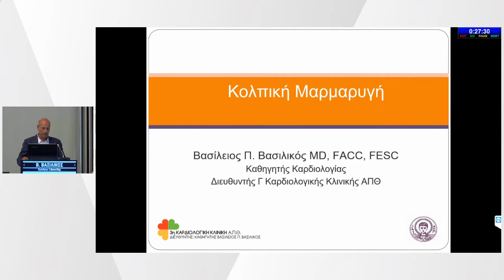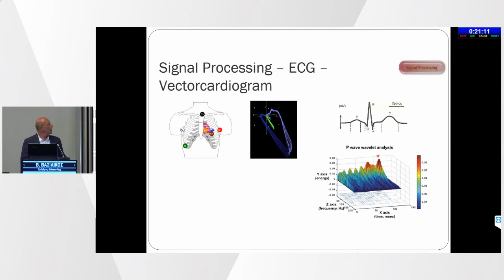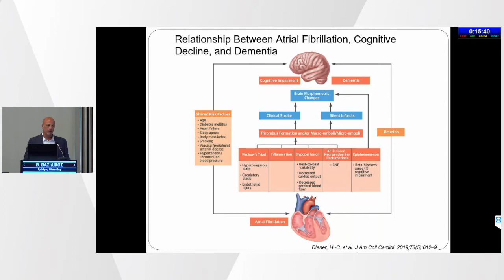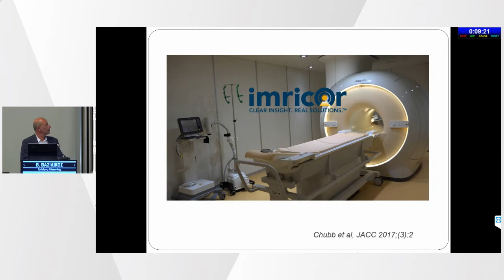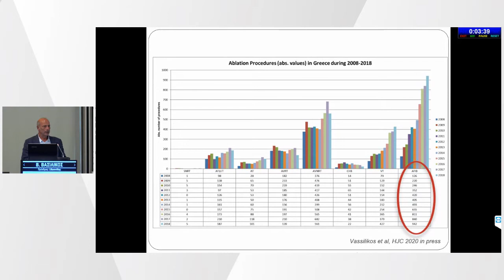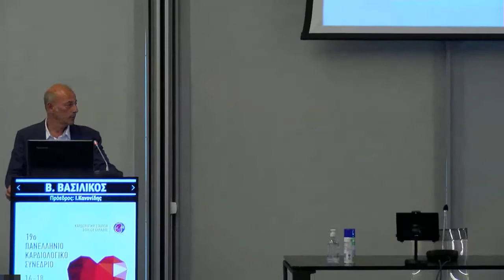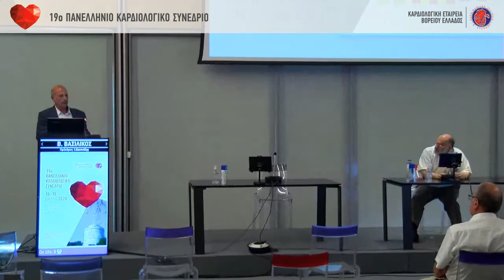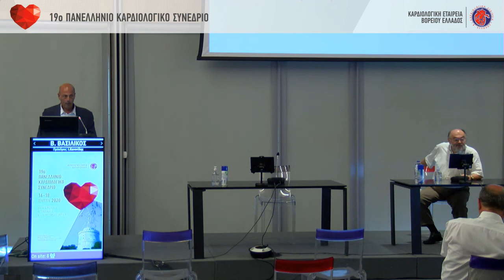Β. Βασιλικός | Κολπική μαρμαρυγή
18/7Αίθουσα Αίθουσα Μωρίς Σαλτιέλ -
12:00-12:30 ΔΙΑΛΕΞΗ
Πρόεδροι: Ι. Κανονίδης
12:00-12:25 Κολπική μαρμαρυγή
Β. Βασιλικός
12:25-12:30 Συζήτηση